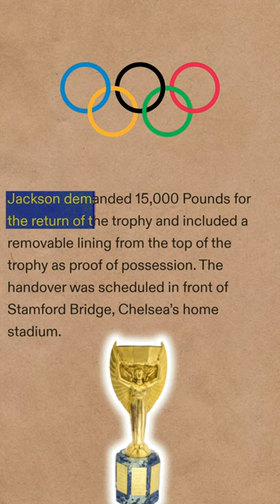Stolen FIFA World Cup Trophy 🏆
This video is about stolen of Jules rimet trophy in 1966 and reason of why FIFA avoid to give original world cup trophy to winner team.